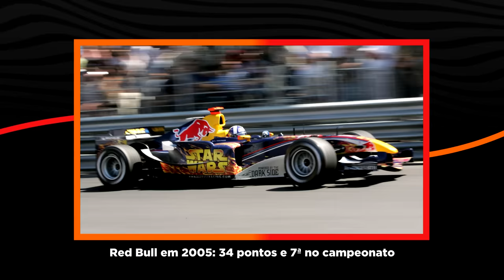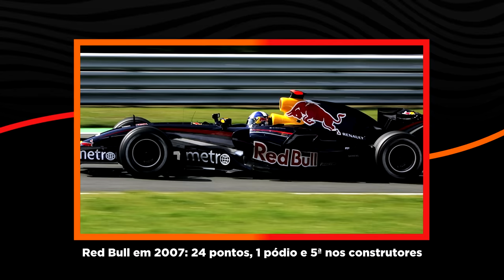COMO A RED BULL VIROU UMA POTÊNCIA NA FÓRMULA 1? - Linha do Tempo #7 - Primeira Fila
A Red Bull está dominando a F1 de 2021 a 2023, assim como também dominou de 2010 a 2013.
Mas como que ela chegou tão rapidamente ao topo? Como foi a trajetória da marca de energéticos que se tornou uma das maiores equipes da história?
Bem, falaremos sobre isso no "Linha do Tempo" de hoje.